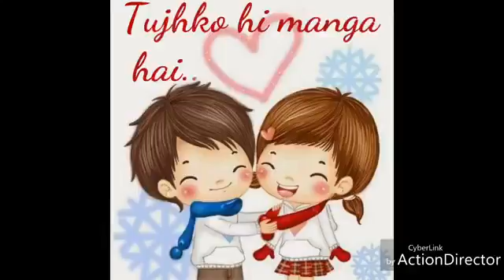i miss u